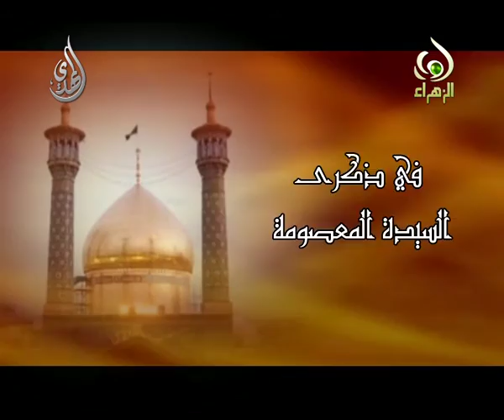في ذكرى السيدة المعصومة - سيد أحمد الواعظ - 2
السيدة فاطمة المعصومة صلوات الله عليها
السيد أحمد الواعظ